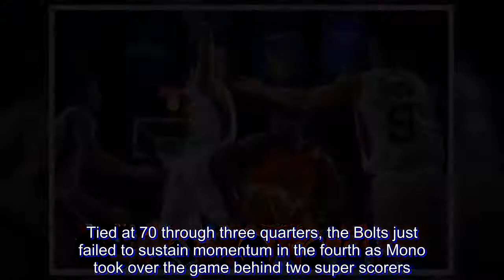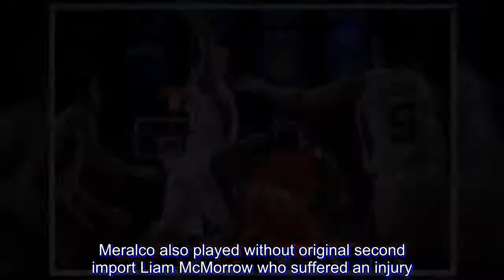CHAMPIONS CUP: Host Mono Vampire shuts down Meralco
Meralco's PBA woes have carried over to FIBA play.

The Bolts dropped their first game of the 2018 FIBA-Asia Champions Cup Thursday, losing to Thailand's Mono Vampire, 92-100, at Stadium 29 in Nonthaburi.

Tied at 70 through three quarters, the Bolts just failed to sustain momentum in the fourth as Mono took over the game behind two super scorers.

Marcus Keene fired a game-high 29 points for Mono Vampire while Mike Singletary added another 25, more than enough to torment the Bolts to start group play.

Thailand's leading local scorer was Darongpan Apiromvilaichai with 13 points.

The Bolts, who took over for the Beermen in the Champions Cup, played without Chris Newsome and Cliff Hodge due to eligibility issues.

Meralco also played without original second import Liam McMorrow who suffered an injury. The Bolts replaced him with Diamond Stone and Stone led the team against Mono with 23 points.

Reigning two-time Governors' Cup Best Import Allen Durham had 20 points and 18 rebounds while Baser Amer dropped 18 for Meralco.

The Bolts will look to bounce back Friday when they take on Japanese B.League champion Alvark Tokyo.

The Scores

Mono 100 - Keene 29, Singletary 25, Apiromvilaichai 13, Saengtong 11, Klahan 7, Chanthachon 6, Ananti 4, Suktub 3, Sunthonsiri 2.

Meralco 92 - Stone 23, Durham 20, Amer 18, Hugnatan 13, Caram 8, Salva 5, Tolomia 3, Jamito 2, Atkins 0, Ballesteros 0, Canaleta 0, Lanete 0.